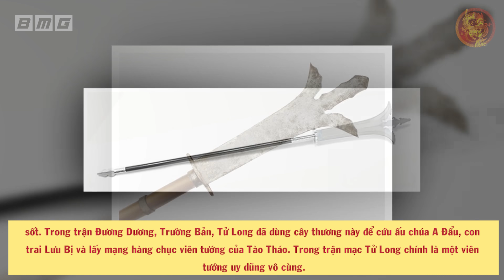6 Thần Binh Lợi Hại Nhất Tam Quốc - Số 1 Bạn Khó Có Thể Tưởng Tưởng Nổi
6 Thần Binh Lợi Hại Nhật Thời Tam Quốc - Số 1 Bạn Khó Có Thể Tưởng Tưởng Nổi
Nội dung:
Qúy vị và các bạn thân mến, Tam Quốc là thời kỳ phân tranh giữa 3 thế lực lớn là Ngụy – Thục – Ngô, đây là một trong những thời kỳ phân tranh quyết liệt nhất và cũng là nơi sản sinh ra nhiều nhân tài bậc nhất trong lịch sử Trung Hoa. Họ sở hữu những vũ khí huyền thoại, được miêu tả là có uy lực và khả năng vô cùng đặc biệt.
Lịch sử chứng minh chiến tranh là sự thúc đẩy đỉnh cao của khoa học kỹ thuật quân sự, hàng trăm loại vũ khí được nghiên cứu, thử nghiệm và sử dụng để một thế lực giành lợi thế trên chiến trường so với đối thủ. Thời kỳ Tam Quốc diễn ra trong thời gian ngắn nhưng tại đây đã sản sinh ra hàng loạt vị tướng huyền thoại sử dụng các loại binh khí được coi là đỉnh cao kỹ thuật lúc bấy giờ. Xin mời quý vị và các bạn theo dõi ngay sau đây!

🔥Danh sách phát:
🔥 Cộng đồng:
- Nguồn tham khảo: wiki
- Biên tập nội dung & MC: Cẩm Chi
- Dựng video: Tú Nguyễn